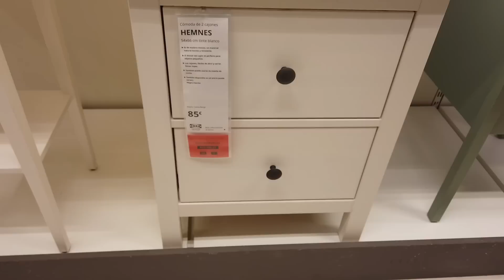IKEA LOS PRODUCTOS MAS VENDIDOS DE IKEA 2022/23| Bajada de precios |SIGUEN SIENDO FAVORITOS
HOLA CHICOS!!! Os traigo una  selección de muebles   de Ikea  que siguen siendo los favoritos de mucha gente. Quieres saber   a qué se debe? ... espero os guste. Un beso para todos.